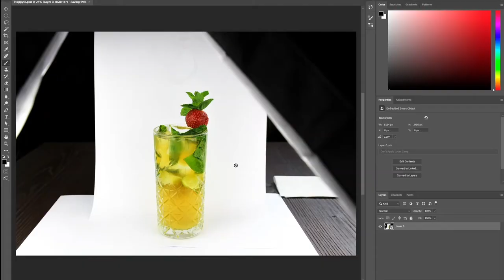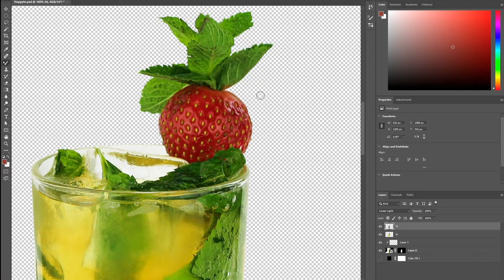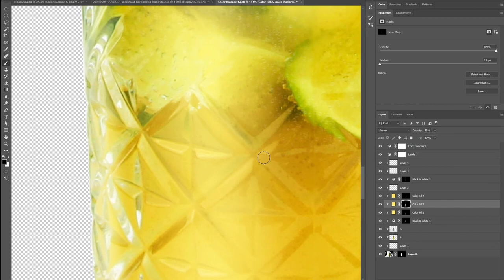Hoppyto beer cocktail - Commercial beer photo retouch timelapse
Hoppyto cocktail 3 hours photoshop retouch in 3 minutes.
This has Borsodi Hoppy in it with refreshing mint leaves. Great flavour if you like classic tastes.

This video is part of our 3 hours retouch in 3 minutes series. More videos in this series are coming up,.

These are the tools we use:
Wacom Tablet
Dell Computer Ultrasharp U2415